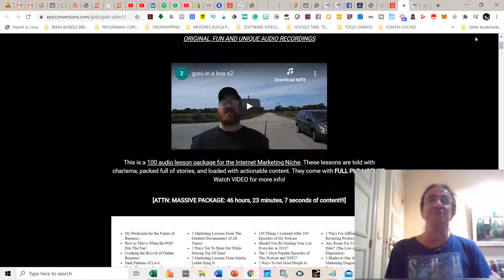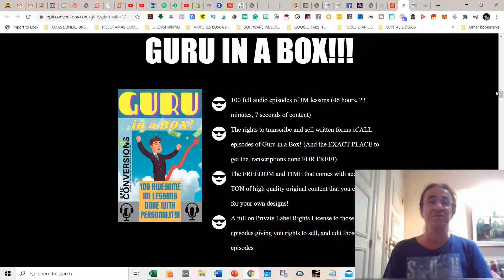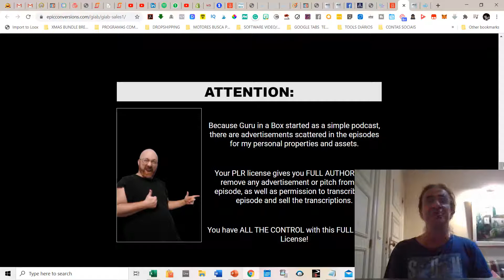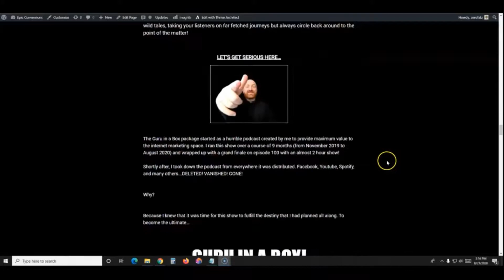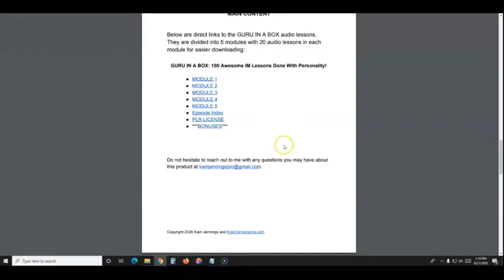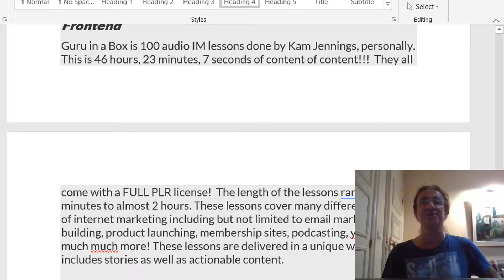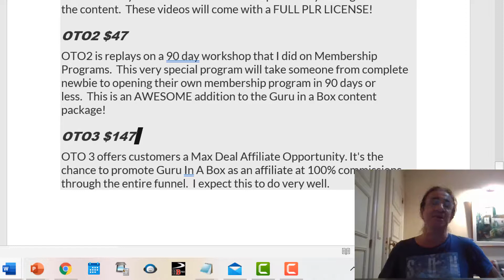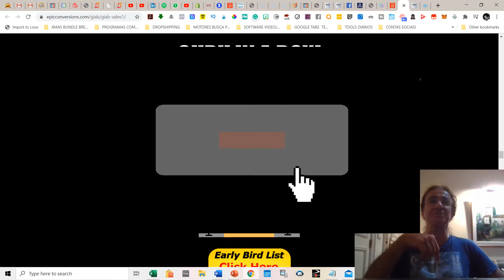Guru in a Box Review🎥Guru In A Box Review 👉100 best Internet Marketing Lessons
Guru in A Box review, Guru in A Box reviews, Guru in A Box bonus, Guru in A Box Review, Guru in A Box bonuses, Guru in A Box demo, Guru in A Box, Guru in A Box Scam, Guru in A Box OTO

Welcome to my Guru in a Box Review🎥Guru In A Box  Review 👉100 best Internet Marketing Lessons
What is  Guru in A Box ?
Guru in A Box is a 100 audio lesson package for the Internet Marketing Niche. These lessons are told with charisma, packed full of stories, and loaded with actionable content. They come with FULL PLR LICENSE. Watch VIDEO for more info!

Guru in A Box was created by Kam Jennings and he wanted  to put together a package of content that would be fantastic to use for dripping to a new membership site, or awesome to use as a supplement to a product launch.

This is the kind of package that could only be created by an expert. Someone who has “been there” and “done that.” A true “guru” if you will.

What you get inside Guru in A Box?You get a MASSIVE PACKAGE: 46 hours, 23 minutes, 7 seconds of content!!!]
• 100 full audio episodes of IM lessons (46 hours, 23 minutes, 7 seconds of content)
• The rights to transcribe and sell written forms of ALL episodes of Guru in a Box! (And the EXACT PLACE to get the transcriptions done FOR FREE!)
• The FREEDOM and TIME that comes with acquiring a TON of high quality original content that you can use for your own designs!
• A full on Private Label Rights License to those 100 episodes giving you rights to sell, and edit those episodes
IN ADDITION TO THAT YOU WILL ALSO BE GETTING INSTANT ACCESS TO THESE FANTASTIC BONUSES...
• PLR License on 4 entire seasons of IM Quick Tips (that’s 50 videos of awesome IM content by me personally)
• PLR License on Season 1 of Take Away of the Day (That’s 24 videos of outstanding IM takeaways and tips by me personally!)
• PACKAGE: 46 hours, 23 minutes, 7 seconds of content!!!]

Click on the link below and go to my bonus page where you’ll find tutorial video and much more information.

1)You will get 1OGgb of amaGuru in A Box media content ready to import to your scenes.
 2) A Training video on Email Marketing, that will make the difference and boost your open rate and mostly , your click rate, currently selling for $199 .
3) A Training video on the latest strategies using Attraction Marketing on Fbook currently selling for $99.00 that will boost your sales
4)A Training video on the latest strategies using Attraction Marketing on Instagram currently selling for $99.00 that will boost your sales
5) A Training video for E-Commerce, Dropshipping using a Shopify Account currently selling for $99.00
6) Help from me, a full time marketer since 2017 as well a famous Jazz Musician /Composer in my country. You can call me or chat anytime, i will be here to help you

If you're enjoying this  Guru in A Box review demo  🎥 Guru in A Box Review 👉Make Money With Youtube

 I hope you enjoyed my  Guru in A Box review demo  🎥 Guru in A Box Review 👉Make Money With DFY VIRAL Campaigns

Guru in A Box review,  Guru in A Box walkthrough,  Guru in A Box reviews,  Guru in A Box bonus,
 Guru in A Box training, , Guru in A Box demo,  Guru in A Box upsells,
 Guru in A Box oto’s,  Guru in A Box best bonuses,   Guru in A Box tutorial,   Guru in A Box best bonuses ,  Guru in A Box does it work?,  Guru in A Box, Guru in A Box review,Guru in A Box bonus,